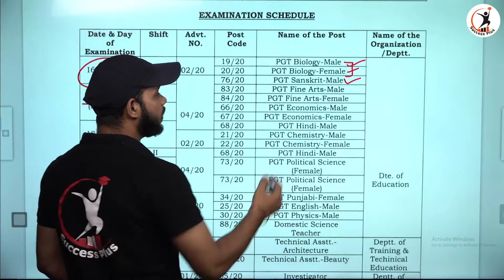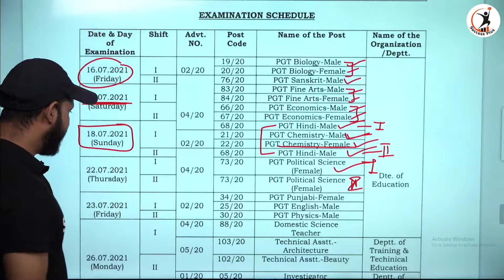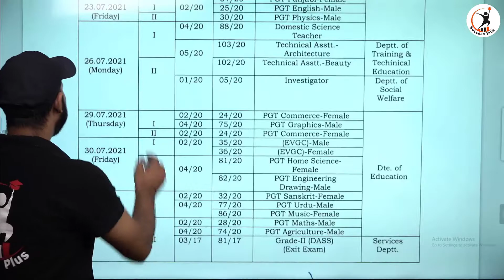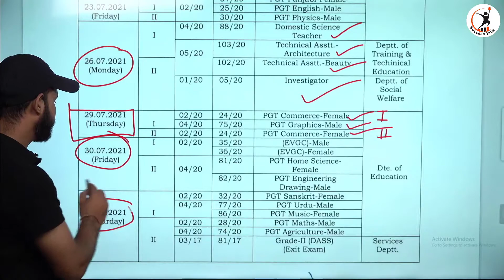DSSSB PGT EXAM DATE | DSSSB PGT Exam Schedule | dsssb Vacancy | Success Plus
Welcome to Success Plus
you will get detailed information regarding DSSSB PGT Exams.